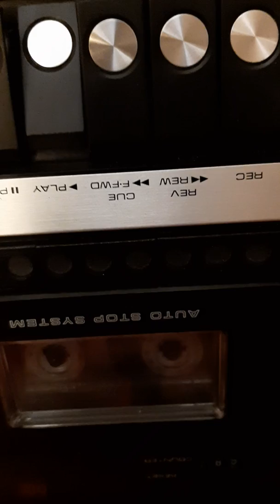E.J.C.E.V BIMA NAINA ,B-vens ET MAma SOLFA souvenir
Bima